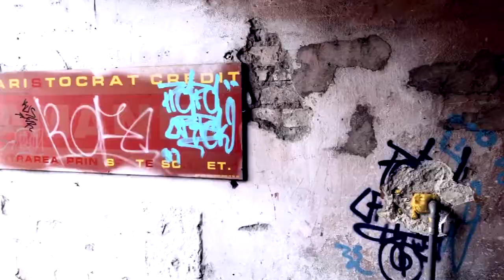STREETSTYLE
Al 2-lea clip in care nu vorbesc la mine pe canal... 😂 Acesta este clipul cu care particip la concursul DistrictFX, concurs bazat pe street style. O scurta reprezentare a cartierului nostru prin atitudine si toale. 😅

Le super multumesc prietenilor mei: Sonia, Catalin, Roxana si Anita, pentru ajutor! 💙